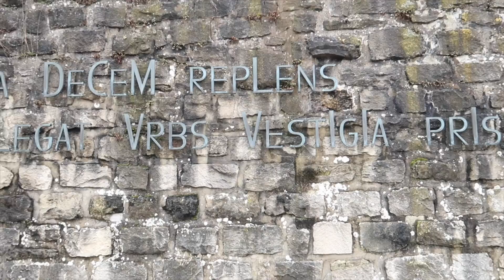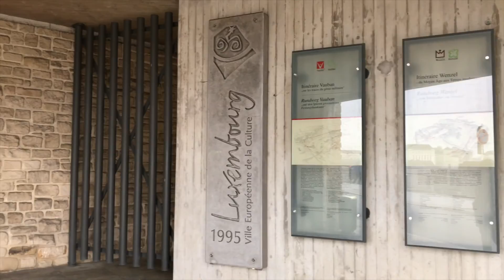LUXEMBURGO #2 | Marisa De Noronha | TRAVEL VLOG